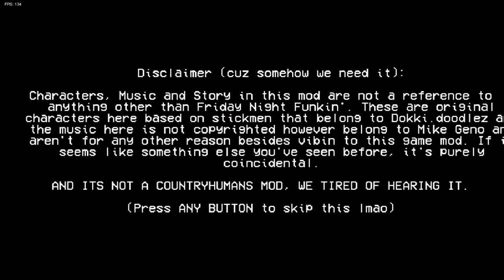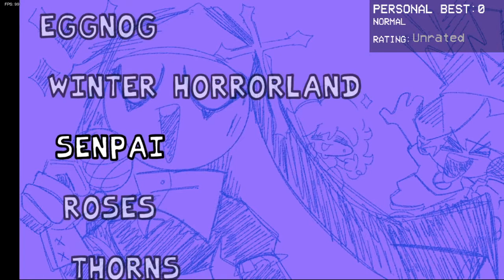Beating Mid-Fight Masses first try. i guess...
Ignore the Thumbnail
I also have no idea why i shoved up a self insert on there